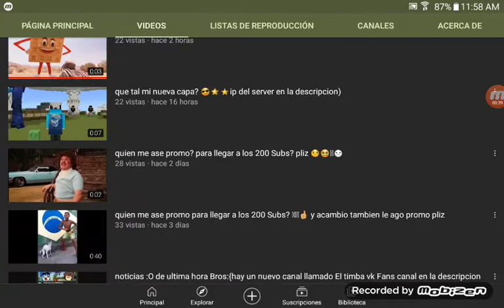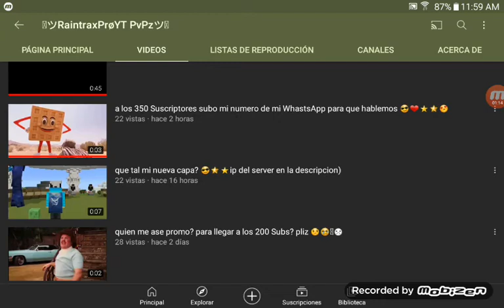Promo a RaintraxYT PvPz